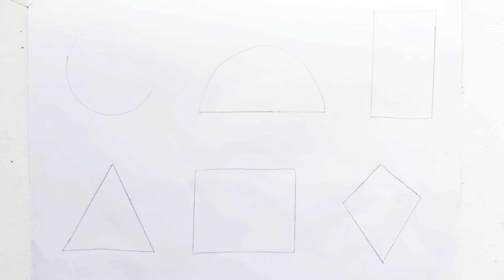How to Draw shapes | Shapes drawing for kids | Learn 2d shapes | colors for kids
Shapes name
Triangle
octagon
oval
circle
heart
star
Pentagon
square
shapes
heptagon
rhombus
parallelogram
trapezoid

Your Query
1. Drawing
2. kids shapes
3. 10 shapes
4. Circle triangle
5. shapes drawing
6. Circle drawing
7. Name shapes
8. heart drawing
9. Learning for kids
10. How to draw shapes
11. Color learning video
12. Kids education
13. Heart shape color
14. Hexagon shape
15. Triangle shape color
16.color and shapes for toddlers
17. Color and shapes for kids
18. How to draw shapes
19. 2d shapes
21. Name shape
22. Name of the shape